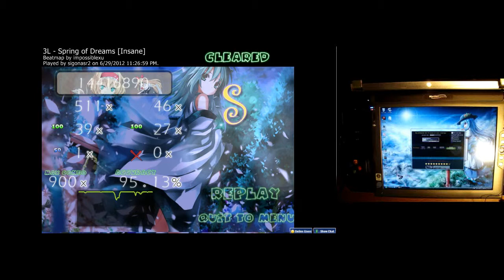osu Gameplay - Spring of Dreams [3L] (Insane)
I wanted this one uploaded for awhile, but I couldn't do it! Heh, well now I can. This is a very fun song, and the vocals match the happy spirit of the melody and of course Nazrin! Nazrin is soooo cute, haha. Also, the MMD video for this was done very well. I really liked it and even followed along with the cursor at some parts :P